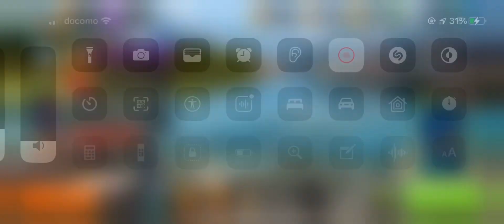フィッシングクラッシュ(Fishing Clash)の新しい魚-ワラゴイベントのチャンピオンシップで10位になった報酬でブロンズパック1個入手！開封する瞬間！！